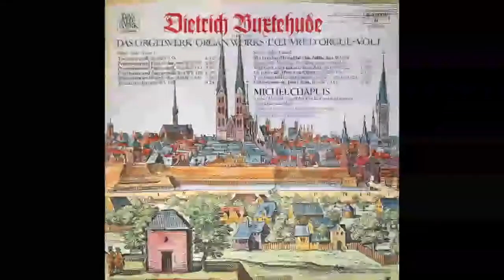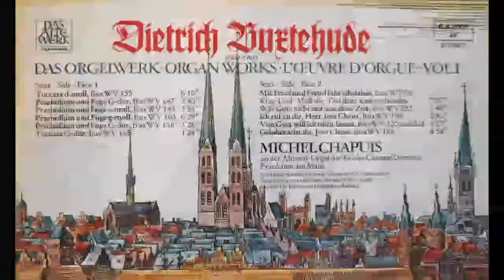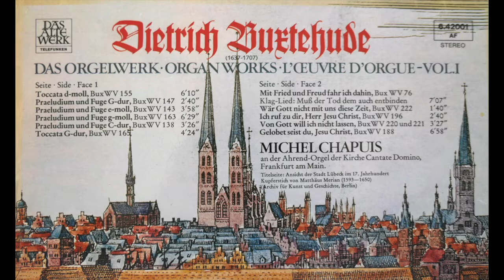Michel Chapuis 1974, Buxtehude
Ahrend-Orgel Kirche Cantate Domino, Frankfurt am Main
1. Toccata d-moll, Bux WV 155
2. Präludium und Fuge G-dur, Bux WV 147 6:16
3. Präludium und Fuge e-moll, Bux WV 143 9:04
4. Präludium und Fuge g-moll, Bux WV 163 13:10
5. Präludium und Fuge C-dur, Bux WV 138 19:45
6. Toccata G-dur, Bux WV 165 23:20
7. Mit Fried und Freud ich fahr dahin, Bux WV 76 27:52
Choräle:
8. Wär Gott nich mit uns diese Zeit, Bux WV 222 35:08
9. Ich ruf zu dir, Herr Jesu Christ, Bux WV 196 36:53
10. Von Gott will ich nicht Lassen, Bux WV 220 39:39
11. Von Gott will ich nicht Lassen, Bux WV 221 41:23
12. Gelobt seist du Jesu Christ, Bux WV 188 43:15